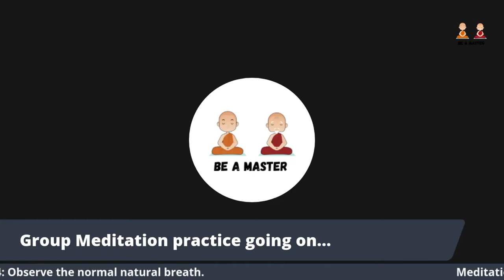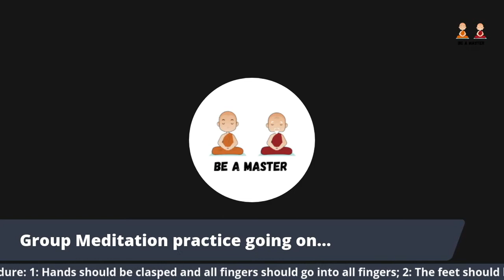Daily Guided Meditation | S6-D40 | Tamil | 41 Days Meditation Sessions